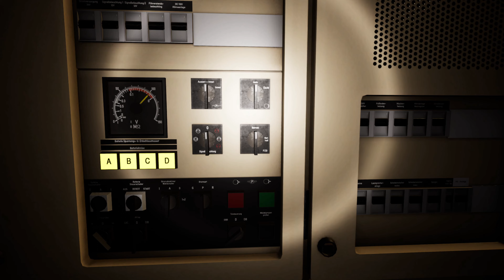[207A] - [Schnellfahrstrecke Kassel-Würzburg] : 41141 - Kassel W. → Würzburg : 2h38 - DB BR 182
Nouvelle vidéo !
Aujourd'hui, on effectue la première partie d'une loooongue mission de fret en une nuit très humide et qui rendra difficile la bonne conduite de cette mission.

Horaires :
00:00 - Introduction & prise de service
02:02 - Partie 1 du trajet
1:21:23 - Conclusion